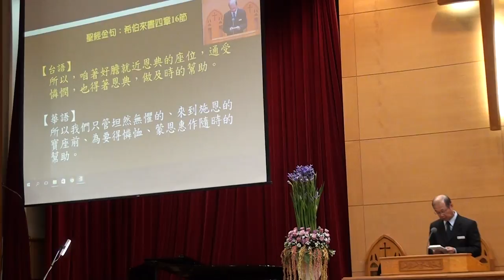20170430台語禮拜 金句朗讀